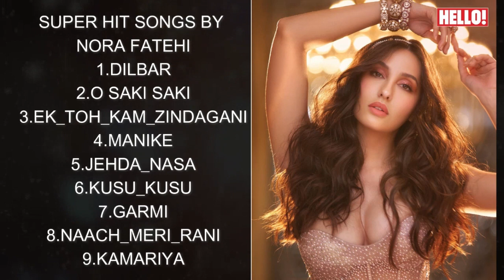NORA FATEHI ALL PARTY SONGS/NORA FATEHI ALL SONG MP3/NORA FATEHI ALL SONG AUDIO/NORAFATEHI PLAYLIST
I DON'T CLAIM ANY TYPE OF RIGHTS ON THESE CLIPS, THIS IS RULY FEW MADE VIDEO
COPYRIGHR DISCLAIMER UNDER SECRION 107 OF THE COPYRIGHR ACR 1976, ALLOWANCE IS MADE FOR